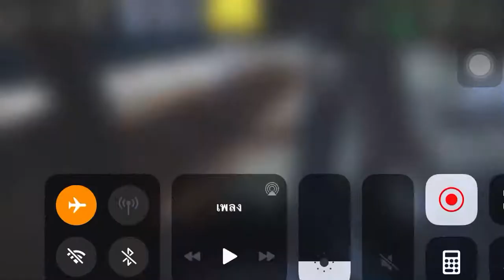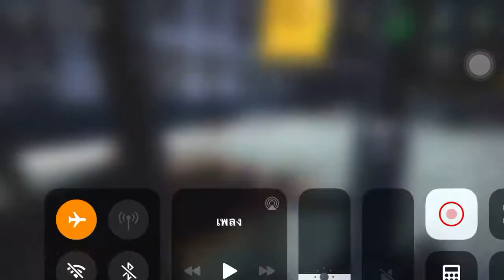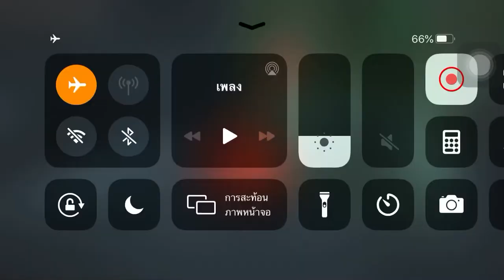ใช้รถไถดันท่อลงครั้ง | Construction Simulator 3